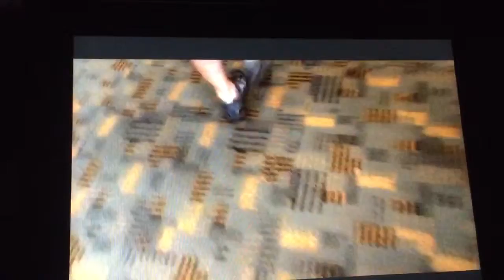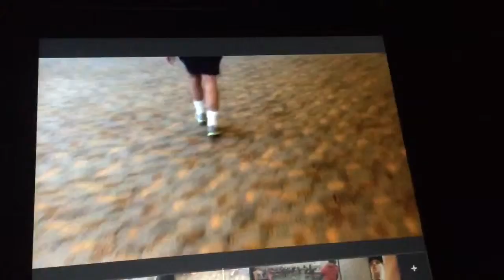Lugiamaster's first Bronycon (2015 vlog)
I had to use my phone to record my recording at Bronycon.